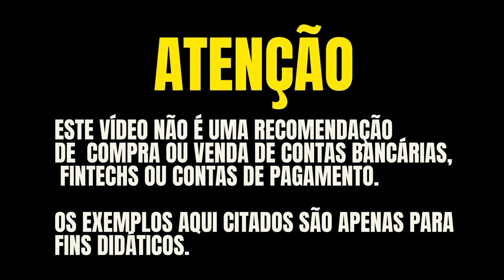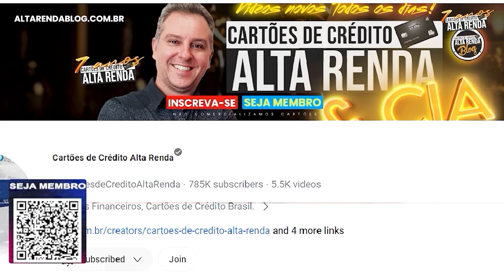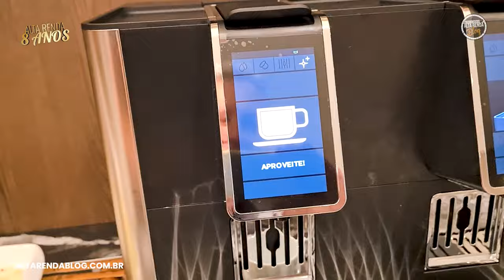💳ENTREVISTA COM CEO DA BRT LOUNGE NO BRASIL EM CUIABÁ! CONHEÇA OS PLANOS E DETALHES SOBRE A BRT.